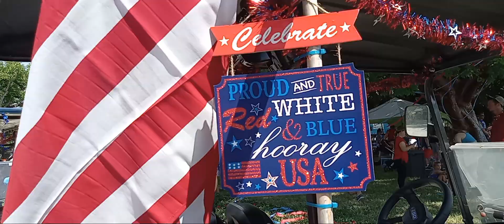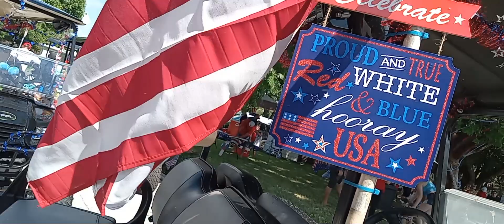4th of July 2023 Children's Parade Party!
LyonsPark of Pompano Beach, Florida USA really knows how to throw down at 9 AM on Independence Day! 😍